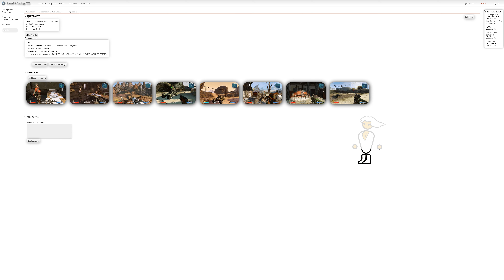Borderlands: GOTY Enhanced ReShade